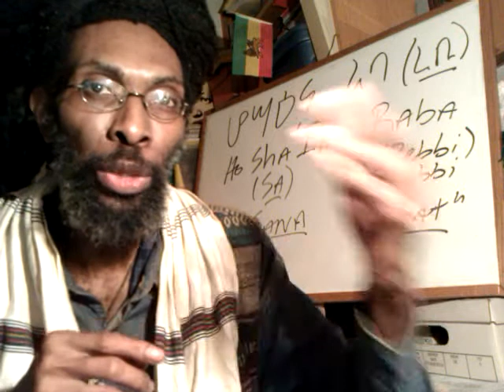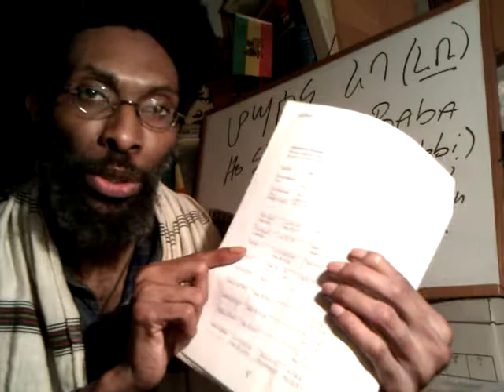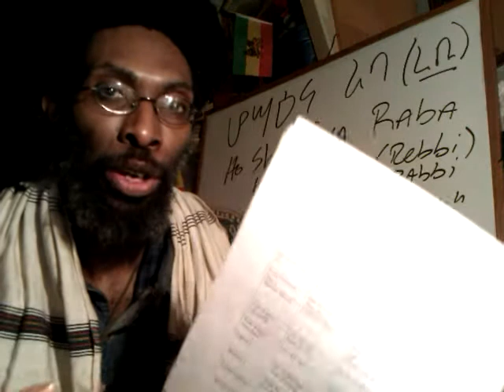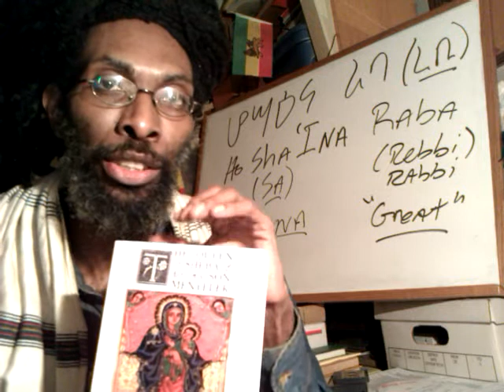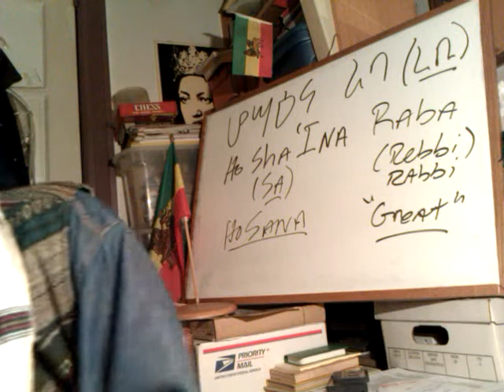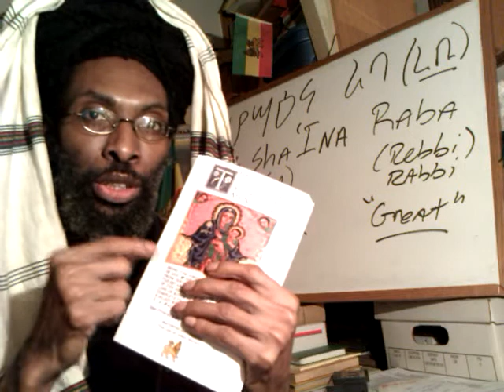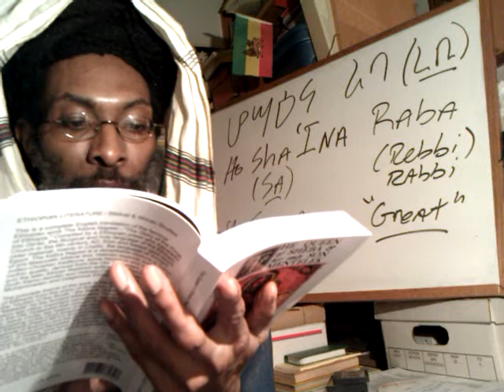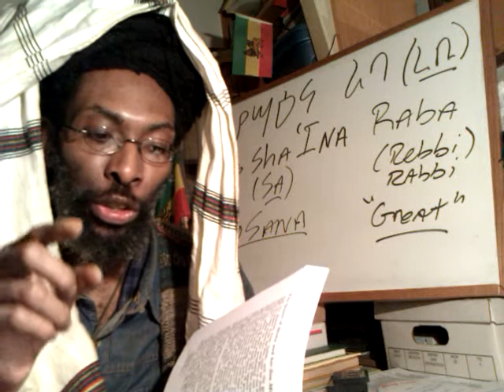Pt3 RASTAFARI HOSHANAH, TABOT & Ark procession explained by Ethiopic Talmud i.e. KEBRA NAGAST